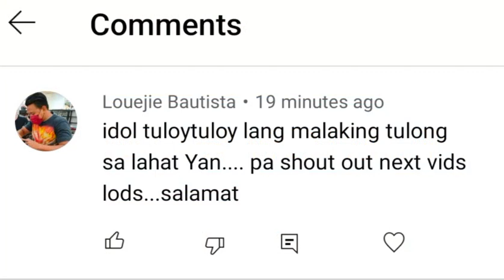Knife attack threat management- Paano daw kung sinadya mong balian Ang Attacker mo?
base lamang Po ito sa Sarili Kong palapalagay at experience sa pakikipag bogbugan Ng katawan..
kung may corrections Po kayo ay I comment nyo Po lamang.. at Mang yaring ijustify